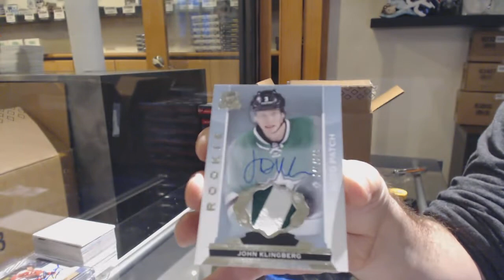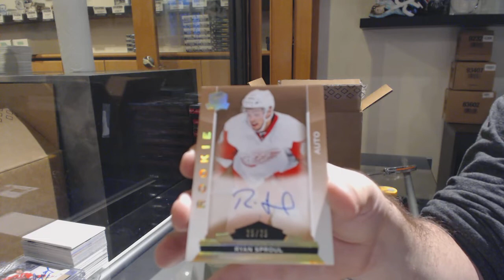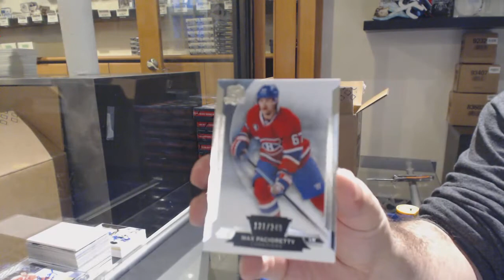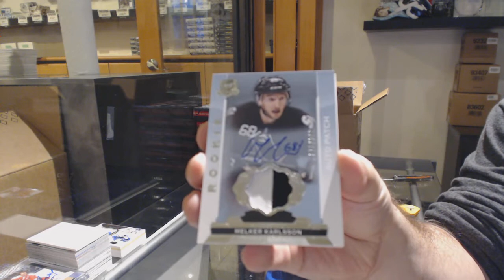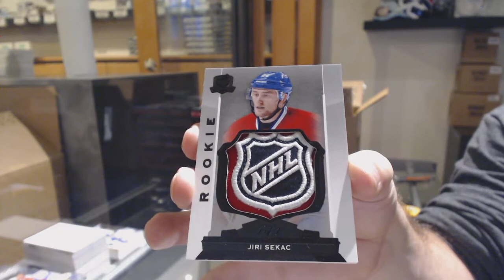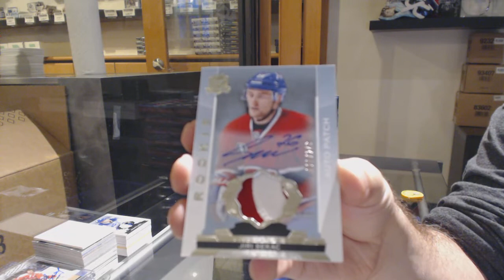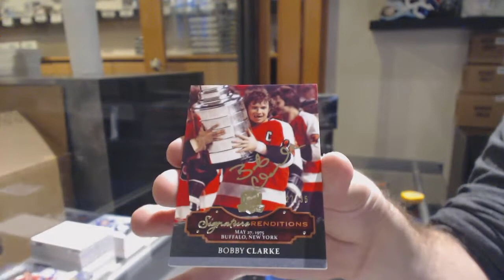14-15 Upper Deck The Cup Hockey 3 Box Case Break - C&C GB #11,345